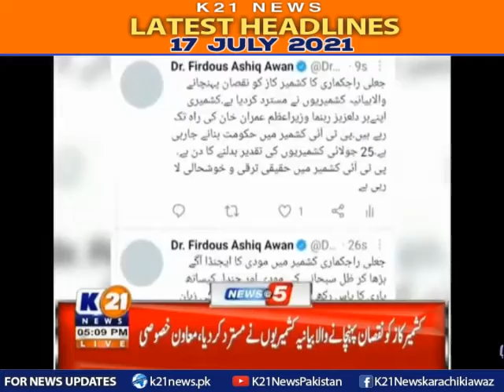Headlines 5 P.M |17-July-2021 | K21 News